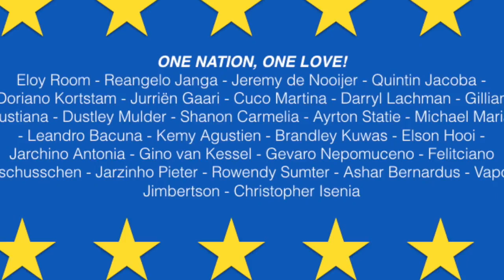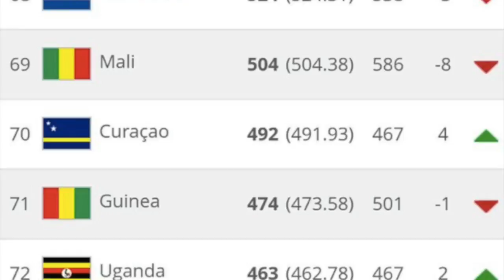Curacao Football at Gold Cup 2017, matchday today againstJamaica. How did we get there?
Our team song and video of the road towards becoming the champions of the Caribbean Cup and playing the first Gold Cup match tonight, july 9th against Jamaica!